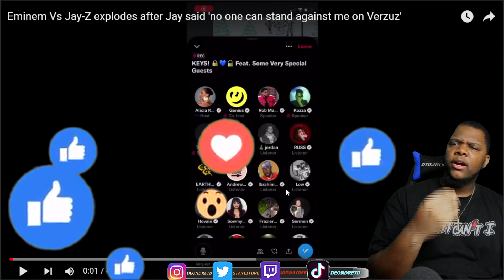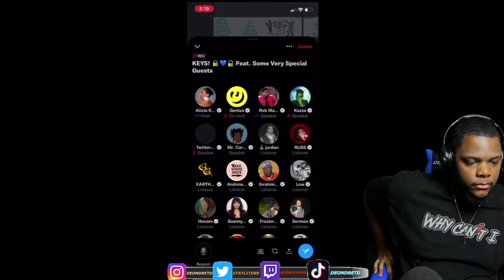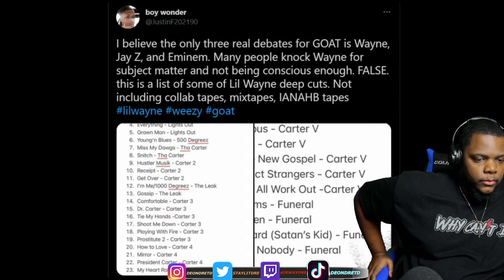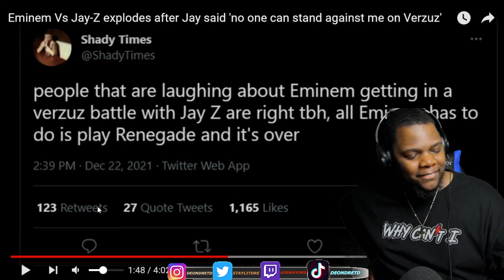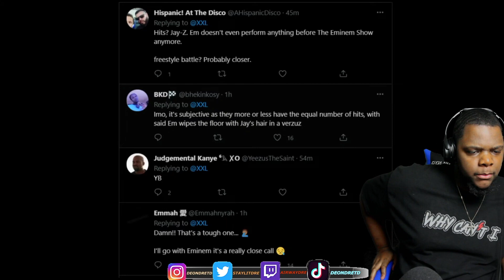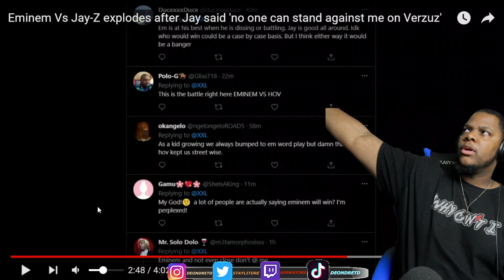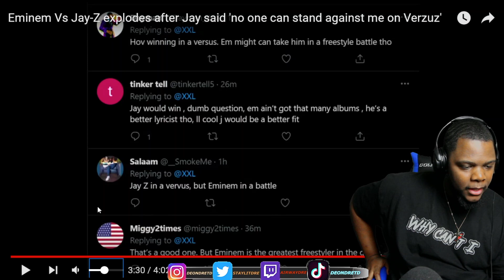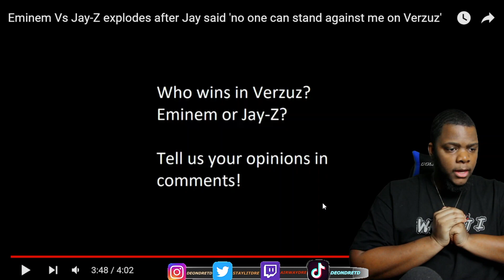Eminem Vs Jay-Z. Who Winning This Battle?!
What’s good! Do you guys think Eminem vs. Jay-Z verzuz battle would be lit?! Let's see what you guys think in the comments below!

What I film with:
Camera(Canon T3i)
Lens (24mm)
Battery Adapter